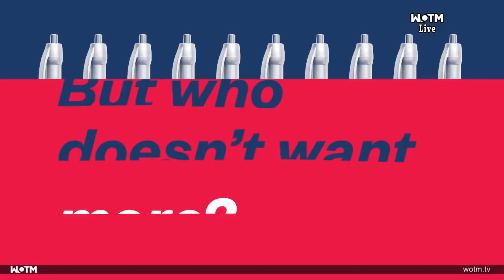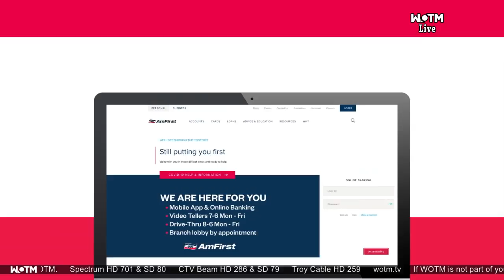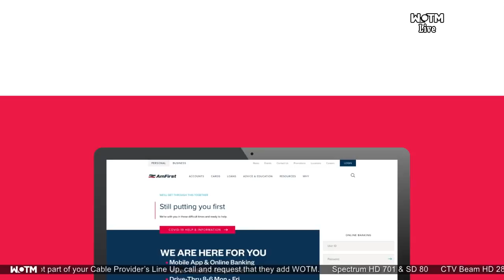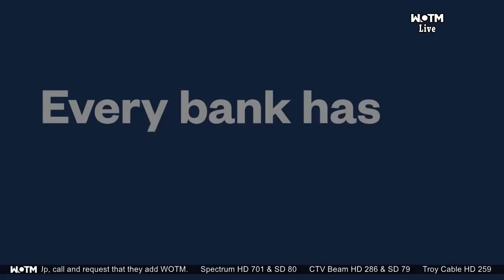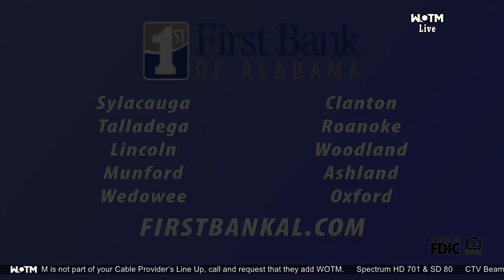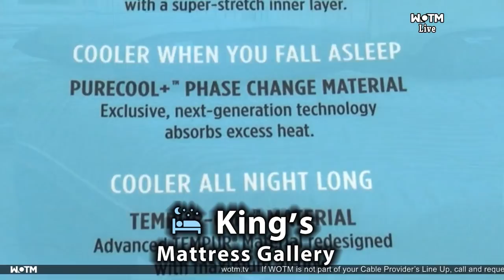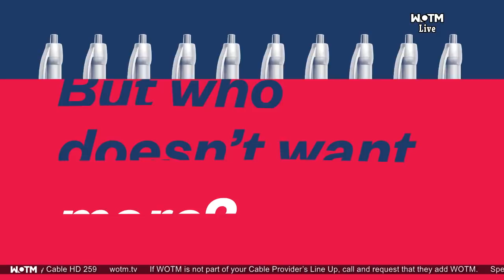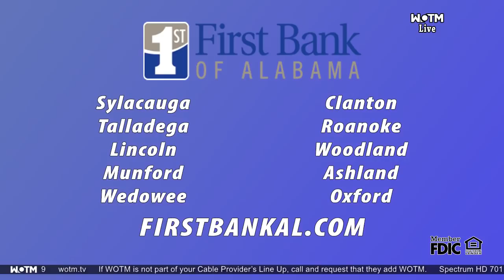Center Point vs. Fairfield Football 08/26/2021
Center Point vs. Fairfield
High School Football
08/26/2021